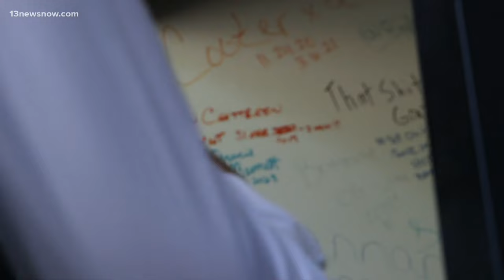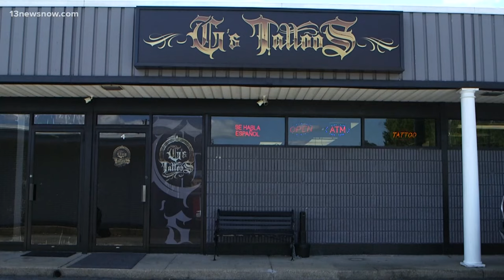Video: Masked vandals spray paint Newport News tattoo shop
Newport News police are investigating after a tattoo shop was spray painted overnight.